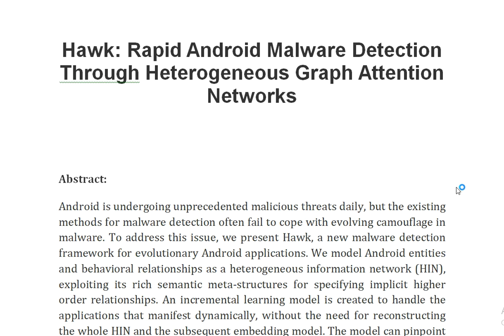Hawk Rapid Android Malware Detection Through Heterogeneous Graph Attention Networks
IEEE PROJECTS 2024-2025 TITLE LIST

Support Including Packages
Complete Source Code
Complete Documentation
Complete Presentation Slides
Flow Diagram
Database File
Screenshots
Execution Procedure
Readme File
Video Tutorials
Supporting Software
Support Specialization
24/7 Support
Ticketing System
Voice Conference
Video On Demand
Remote Connectivity
Document Customization